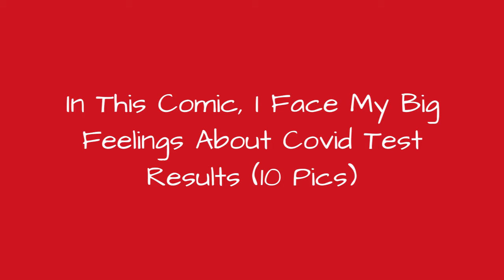In This Comic, I Face My Big Feelings About Covid Test Results (10 Pics) ☺️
0:00 - Intro
0:00:12 -
0:00:21 -
0:00:30 -
0:00:39 -
0:00:48 -